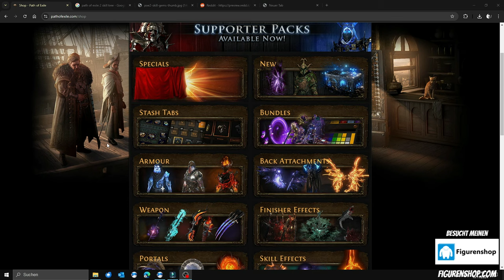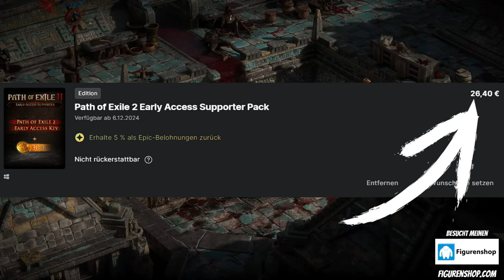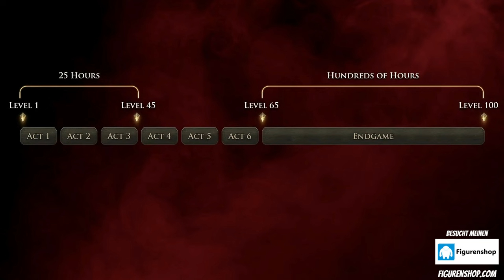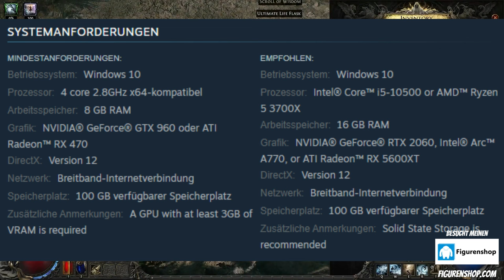DAS ist PATH OF EXILE 2! Alle wichtigen NEUERUNGEN & Änderungen (Deutsch / German)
Neu bei Path of Exile 2? Dieses Video gibt dir eine Übersicht zu POE 2 mit Gameplay. Erfahre welche Features, Klassen und Systeme es gibt, was dich im Early Access erwartet und vieles mehr! Games Figuren bei mir kaufen Zum POE Podcast Schenkt mir kostenlos ein Abo hier auf YouTube oder folgt mir hier auf TWITCH beim STREAMING

Inhaltsübersicht
0:00 Vorschau
0:50 Preis & Basis Infos
3:24 Edelsteine & Sockel
4:24 Fertigkeiten
5:38 Tränke
6:18 Skilltree-Änderungen
7:28 Neuerung im Kampf
9:05 Neue Klassen & Bosse
10:35 Geistpunkte
12:00 Währung & Handel
12:38 Early Access Inhalte
14:20 Systemanforderungen
14:44 Charaktere bleiben bestehen